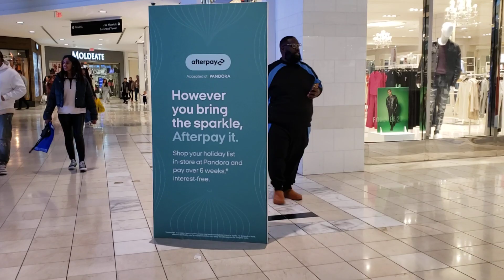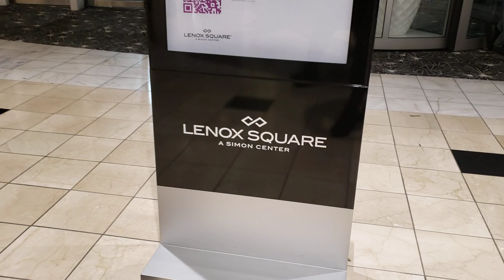Lenox Square Mall - Atlanta, GA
Enjoy this walk through Atlantas high-end shopping destination.  Centrally located, this mall has many stores anchored by Macys, Bloomingdales,  and Nieman Marcus. Featuring also: Apple, Tiffanys, Ralph Lauren, Gucci, & Louis Vuitton.  There is a large food court that includes: California Pizza Kitchen, chipolte, haagen dazs and even sweet hut.  This was a busy day on the last week of 2023 while the holiday decor & music still prevailed.